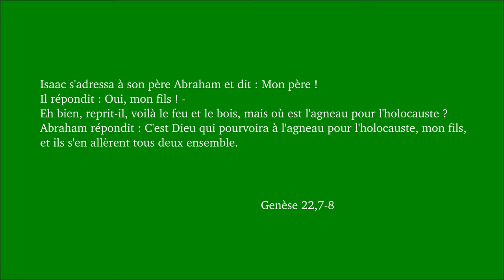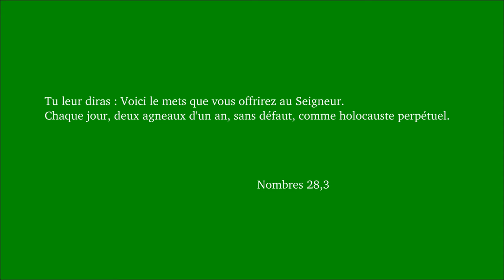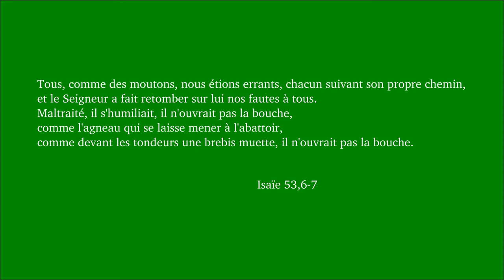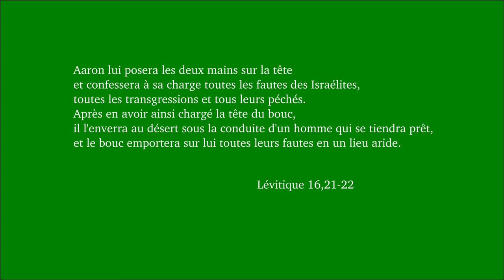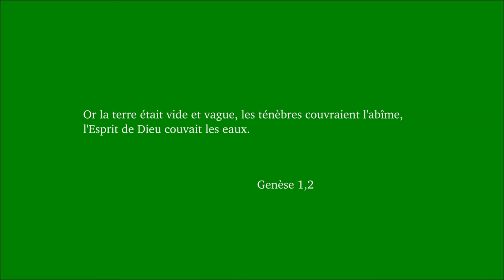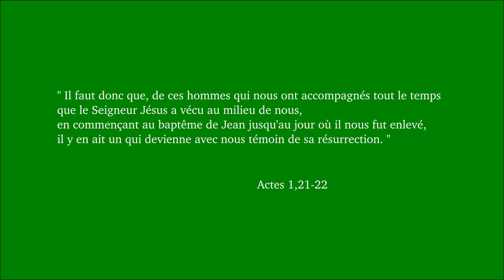Dimanche ordinaire 2A. Jésus Agneau de Dieu